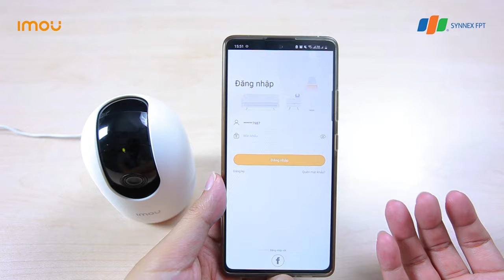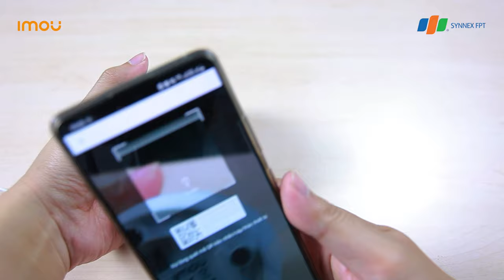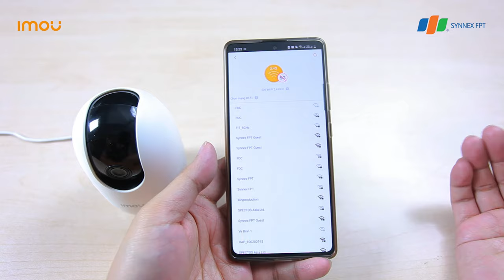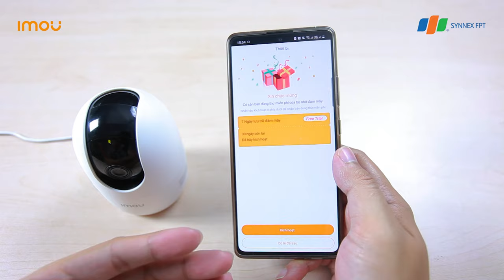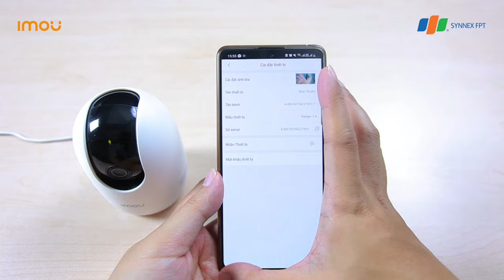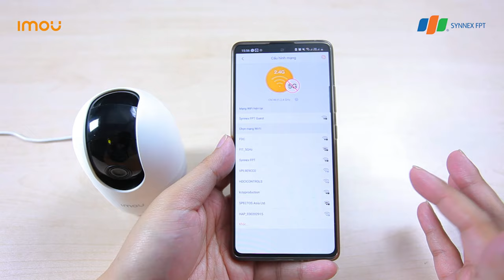Hướng Dẫn Kết Nối Camera Imou Cực Dễ cùng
Xuất xứ/nguồn gốc thương hiệu Camera Imou? Camera Imou vào thị trường châu á từ năm nào và có mặt tại thị trường Việt Nam từ lúc nào?
Imou là thương hiệu camera thuộc tập đoàn Dahua Technologies, đây là tập đoàn có thị phần về camera giám sát an ninh đứng thứ 2 trên thế giới. Imou ra mắt vào tháng 1/2019 . Tại thị trường Việt Nam và được nhiều khách hàng ưa chuộng bởi tính gọn nhẹ, thẩm mỹ và tiện lợi trong quá trình tự lắp đặt và sử dụng. Cụ thể:
✔️ Thiết kế nhỏ gọn, độc đáo và hiện đại, tính thẩm mỹ cao, lắp đặt đơn giản và dễ dàng, không phải kéo dây rợ loằng ngoằng, thích hợp với các gia đình, cửa hàng, văn phòng, các doanh nghiệp,…
✔️ Camera Imou dễ dàng được kết nối thông qua wifi/internet, không cần phải lắp dây cáp nên rất dễ dàng cho người dùng tự lắp đặt, không tốn nhiều diện tích
✔️ Hệ sinh thái Imou Icloud giúp người dùng ghi hình và lưu trữ mà không cần sử dụng tới thẻ nhớ, đề phòng trường hợp người lạ vào nhà và lấy mất thẻ nhớ, mất dữ liệu quay
✔️ TÍnh năng phát hiện chuyển động chính xác, lập tức ghi hình theo chuyển động lạ trong vùng của camera; một số model có thêm tính năng đàm thoại 2 chiều hoặc cảnh báo tiếng động lạ tới điện thoại người dùng
✔️ Thời gian bảo hành dài lên tới 2 năm; Giá bán hợp lý với khả năng chi tiêu của người Việt Nam